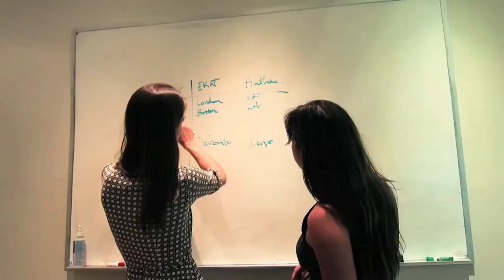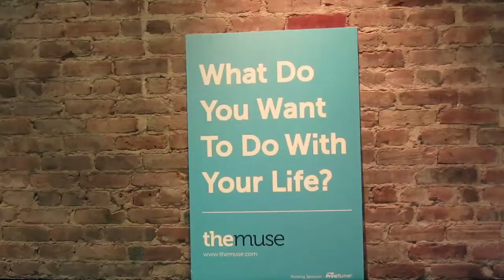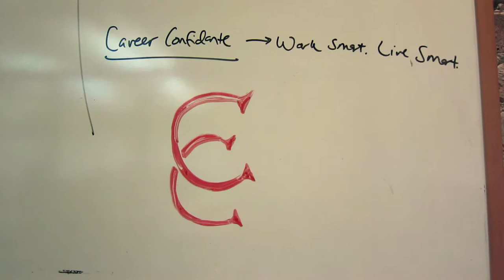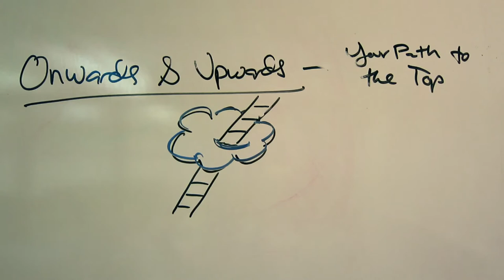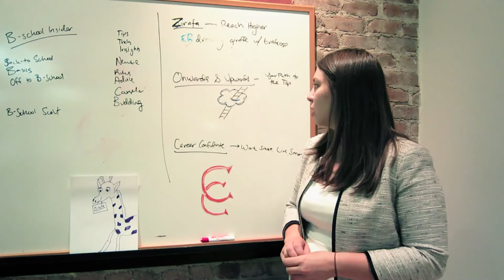Musing About TheMuse.com's Name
Here's an a-musing exercise: Watch as TheMuse.com's co-founders and colleagues mull whether to come up with a better name, logo and tagline as part of the task we've presented to WSJSOTY startups this week. Do you like their alternatives?